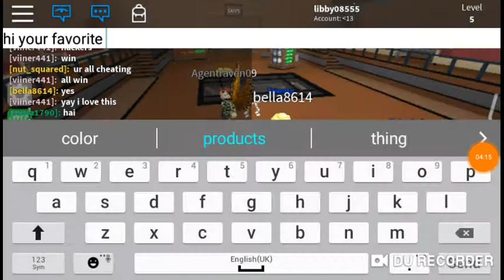Playing ROBLOX with my sister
DulcetMoney51YT